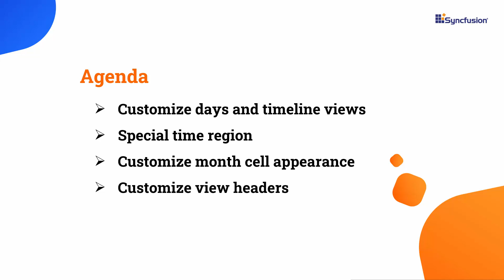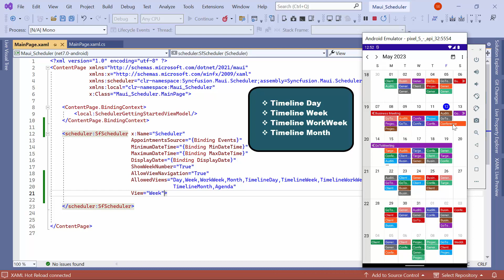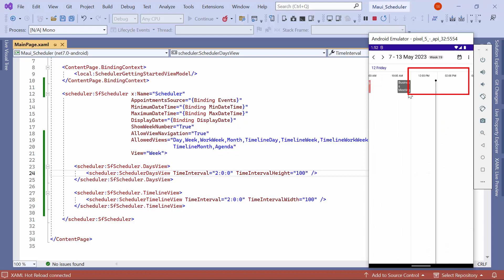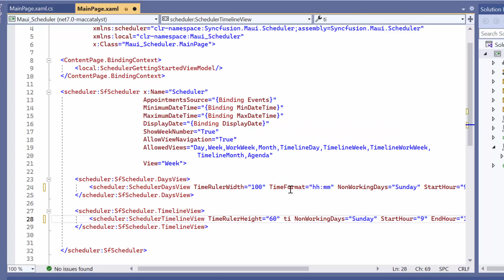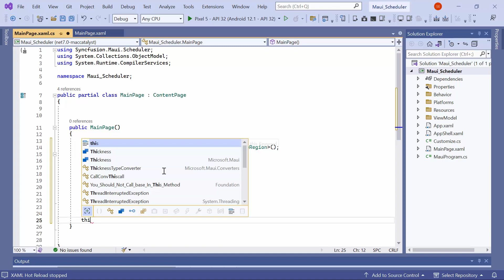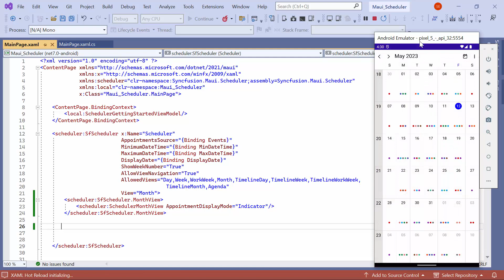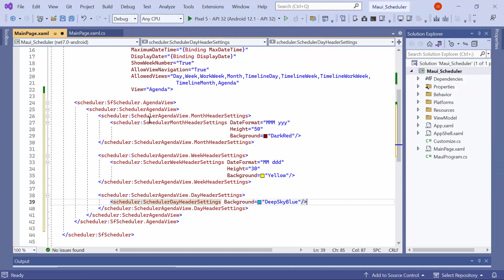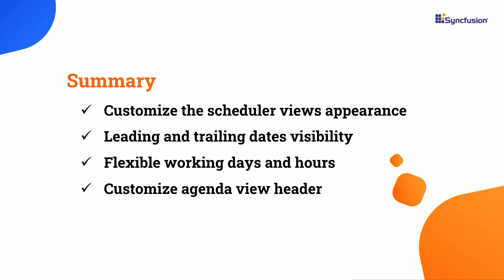How to Customize Views in the .NET MAUI Scheduler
Learn how to customize views in the Syncfusion .NET MAUI Scheduler control easily. This video showcases the configuration of day, week, timeline, month, and agenda views. You’ll also see how to customize these views to implement custom working days and hours, as well as basic operations such as viewing daily, all-day, and spanned appointments; date navigation; selection; and data binding to different sources.

The .NET MAUI Scheduler is an event calendar used to manage time efficiently by scheduling and rescheduling events or appointments through its basic actions. It offers nine built-in view modes that can be configured to display appointments in different ways. Scheduler also supports data binding to different sources, allowing for flexible integration into your application.

BOOKMARK DETAILS
[00:00] Introduction
[01:10] Allowed views
[02:55] Number of visible days
[04:01] Customization of time intervals
[05:04] Flexible working days and hours
[06:20] Customization of the time ruler
[07:15] Special time regions
[08:34] Customization of day and timeline view header
[09:23] Appointment display mode
[10:08] Leading and trailing date visibility
[10:28] Number of visible weeks
[10:51] Customization of month view header
[11:24] Customization of month cell appearance
[12:42] Customization of agenda view header